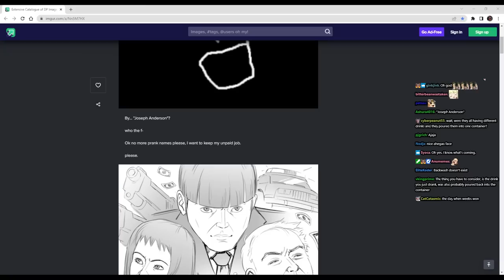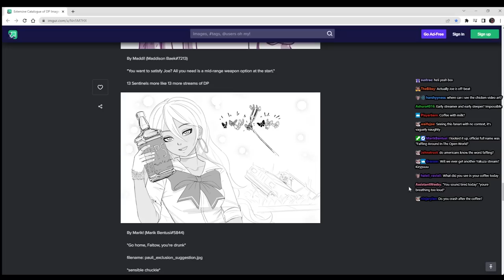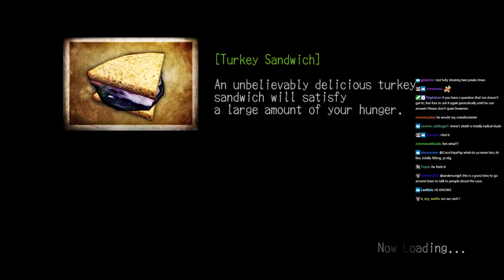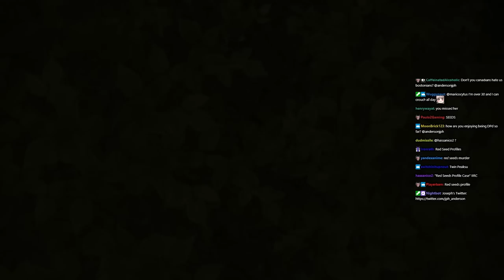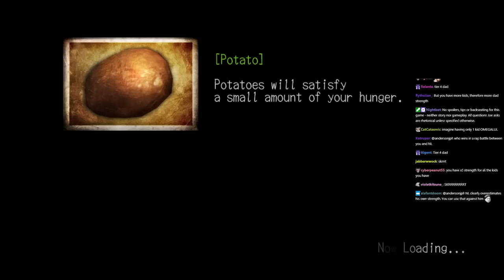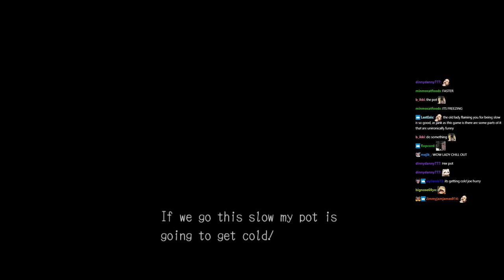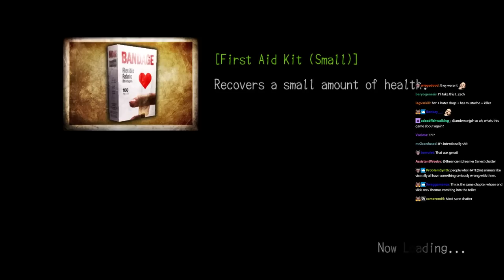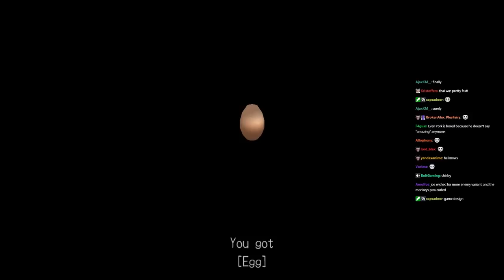an nugget | Deadly Premonition Stream 4 "abridged"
Thank you Drew Carrymore for the "Previously on the Joseph Anderson stream" audio line.

00:00 Previously (stream)
00:49 Fanart
33:05 Technical difficulties
37:44 Becky's dungeon
46:53 Raincoat
51:35 Becky profiling
52:47 Becky
1:03:13 Previously (game)
1:03:40 New chapter
1:07:18 Open world
1:13:38 Sallie's house
1:22:45 Random side content
1:36:33 Pot lady 1
1:41:06 Junkyard 1
1:49:39 Radio
1:53:16 Game bar
2:03:29 On the way
2:10:34 Main quest (twins)
2:14:35 Case Review
2:19:47 Time to kill
2:25:25 Pot lady 2
2:30:00 Following nick
2:32:51 New day
2:37:20 Junkyard 2
2:45:20 Following nick again
2:54:47 Entering the art gallery
3:03:23 Art gallery dungeon
3:20:14 Art gallery profile
3:21:29 More dungeoning
3:24:57 Diana

Joseph Anderson Deadly Permonition Abridged